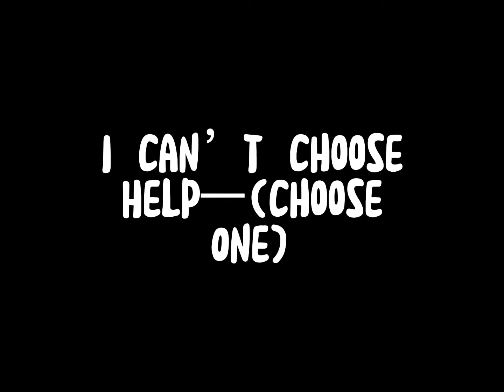I can’t choose one..-